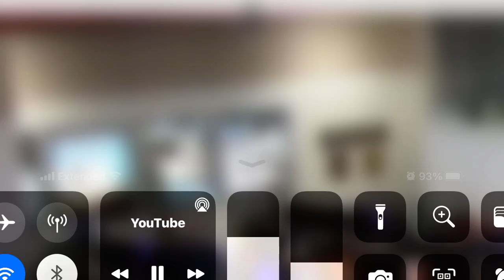ALIENS 👽 AS FUEL ⛽️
YES SIR